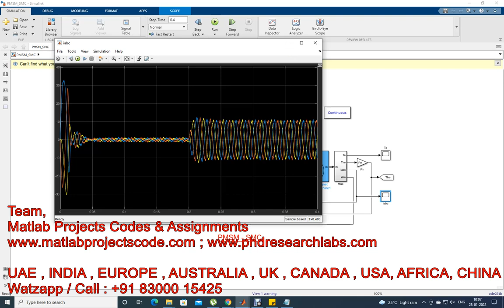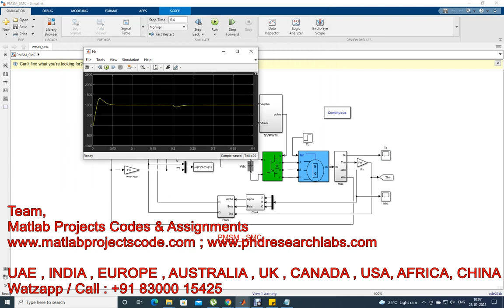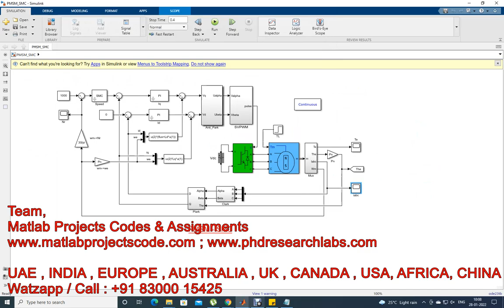PMSM SMC-SLIDING MODE CONTROL-PMSM-MATLAB SIMULINK-MATLAB-SIMULATION